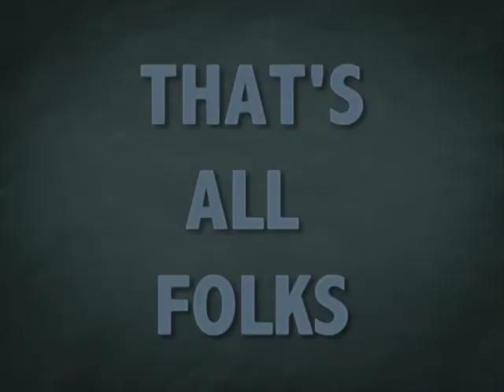Mo Money Mo Problems Bloopers